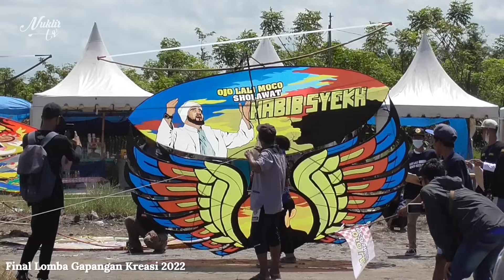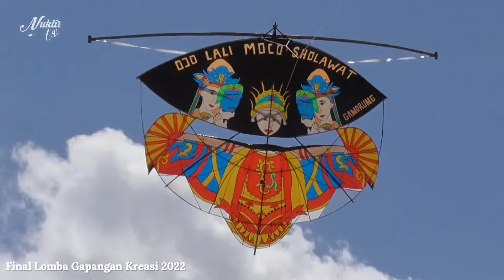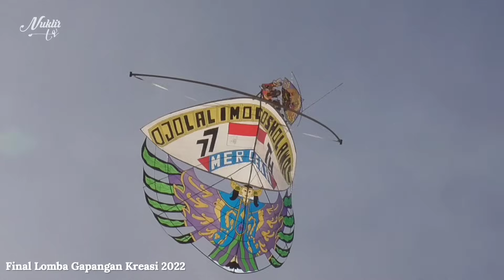Layangan Gapangan Terbaik - Final Lomba Gapangan Kreasi Banyuwangi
Ajang Lomba Layangan Diselenggarakan 4 - 18 September dalam kurun waktu 14 hari di Banyuwangi Tepatnya Di tegalpare merupakan ajang layangan gapangan kreasi terbesar di Indonesia yang diselenggarakan oleh Laskar Sholawat Nusantara